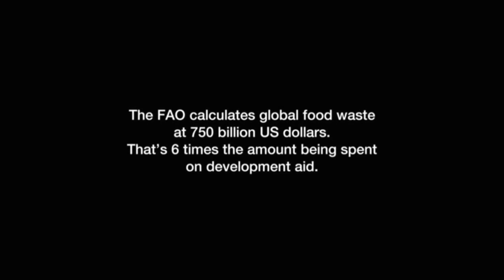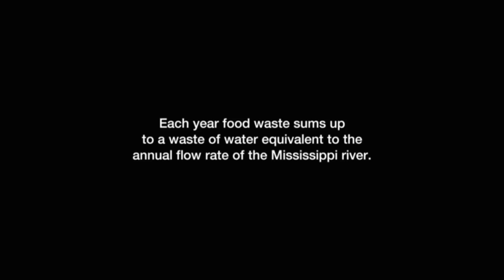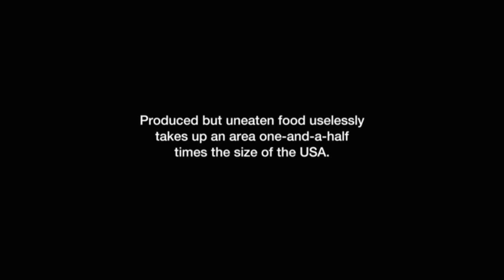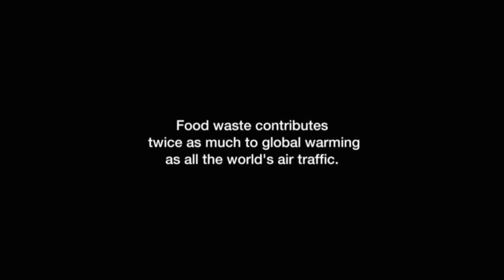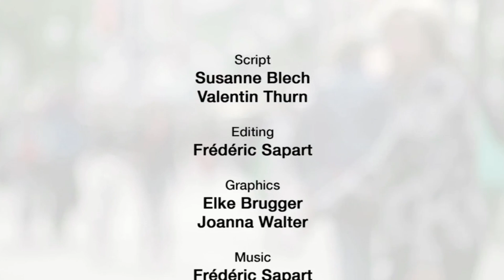WASTE – The environmental cost of food waste UNEP (en)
An informative short film on the relationship between food waste and resource waste. With every bit of food that lands in the trash we’re not only wasting valuable nourishment. We’re also wasting manifold resources that were necessary to produce the food, such as water, farmland and energy, labor and investments.
A film production of SCHNITTSTELLE THURN GbR commissioned by UNEP and WWF Germany in collaboration with SIWI and FAO

Created: 2013

Credits: UNEP/ SCHNITTSTELLE THURN GbR